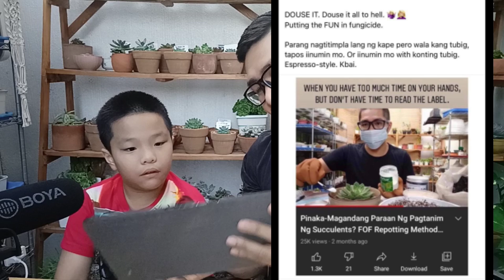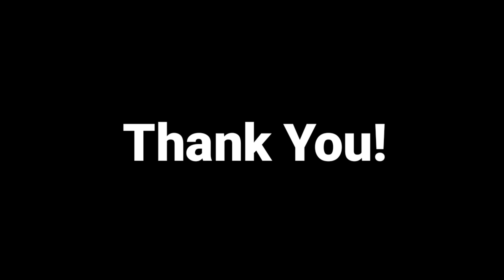Reacting To Negative Social Media Posts - Paano Magrespond Pag May Hate Comments? Christmas Special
Sa kalokohan natin sa vlog na to, di maiiwasan na may maooffend, na may magdisagree, and mayroong di matutuwa. Sa lahat po ng mga na-ooffend and di happy, sorry po and I wish you all the best. Sa mga natutuwa parin, sana po tumama kayo sa lotto at mabuhay pa po kayo ng pagka haba haba. Kidding aside, may we all find peace and happiness. Merry Christmas sa lahat and may the next year bring everyone see more positive things to come. Thanks for everything.

Andrew Malonzo Brizuela